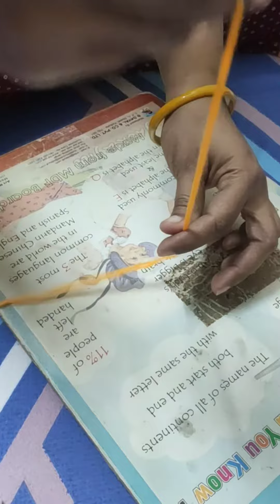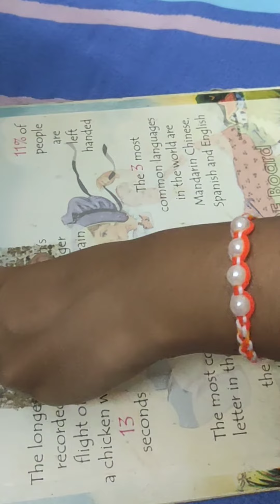How to make beautiful woolen Bracelet//friendship band making idea//Bracelet